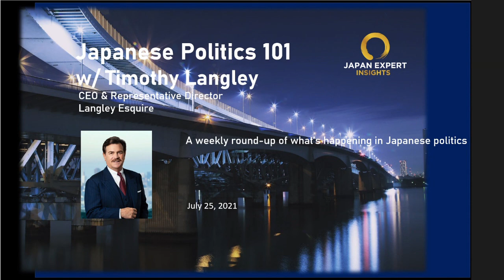Japanese Politics One on One #26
In this episode, Timothy Langley, CEO & Representative Director of Langley Esquire gives details about the political developments expected to take place after the Olympic & Paralympic Games, Prime Minister Suga's standing, the vaccination program and vaccine diplomacy of Japan and geopolitics in the Indo-Pacific.